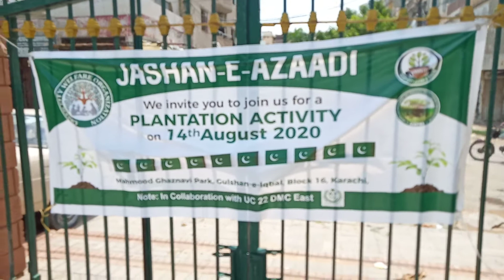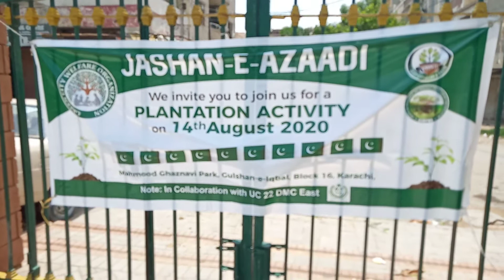Plantation At Rizwan Park At Independence day With Ayaz Khan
Plantation#drive#independence#day#rizawan#park#Ayaz#Khan